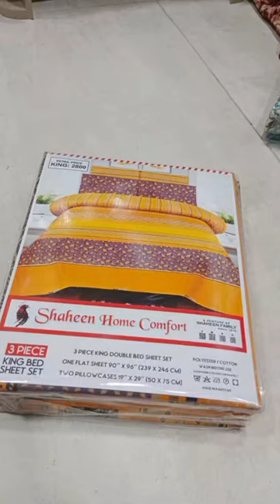New bed sheet stock